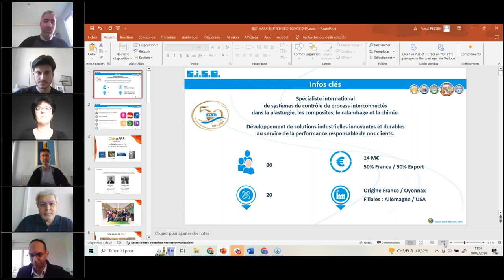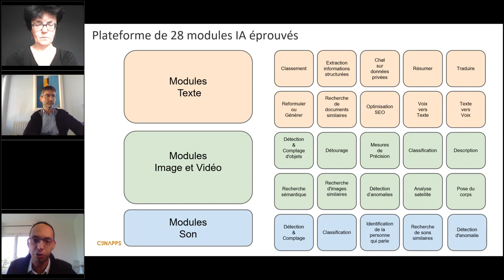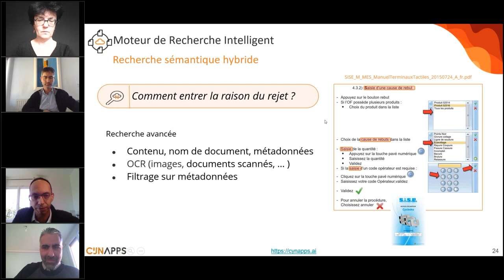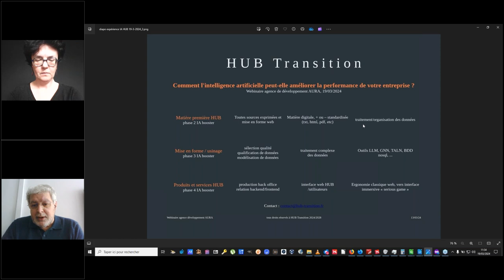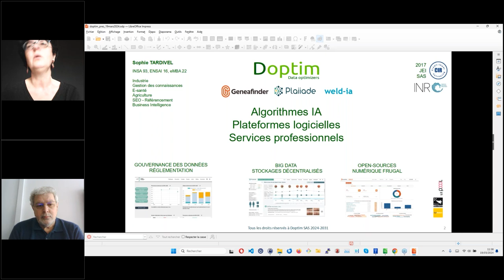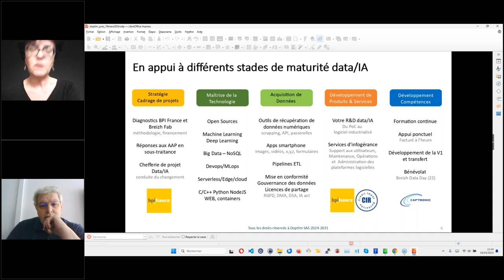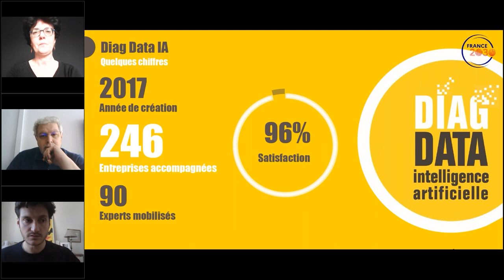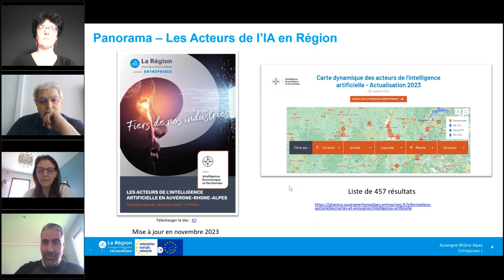[Webinaire Innovation] Intelligence artificielle : améliorer la performance de votre entreprise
Visionnez le replay de notre webinaire du 19 mars 2024 sur l'intelligence artificielle et la performance de votre entreprise industrielle.

Au programme du webinaire
- Découvrir l’IA et des possibles cas d’usages dans les entreprises
- Retours d’expériences des entreprises SISE et Hub Transition
- Le dispositif de soutien IA Booster et les autres aides publiques